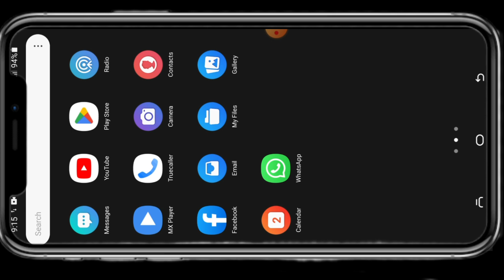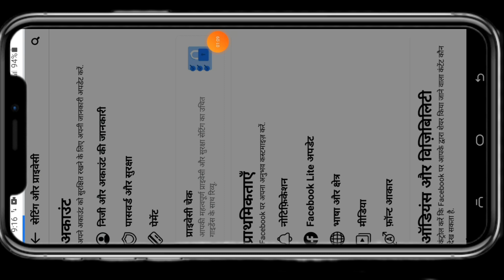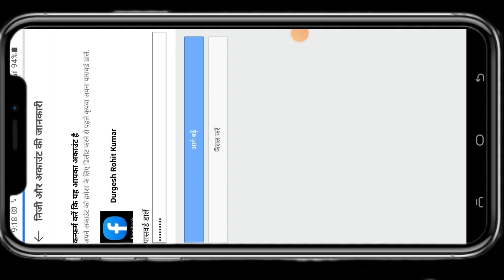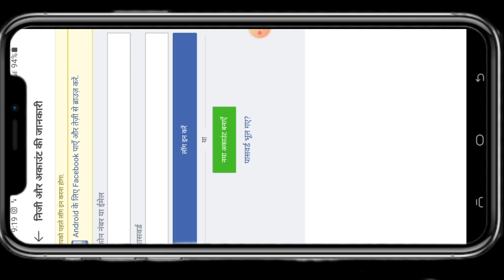how to delete facebook account || live proof || hindi me facebook account delete ||@rohitfreegyan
facebook account delete kaise kare hamesha ke liyefacebook account delete kaise kare 2023facebook account delete kaise kare permanentlyfacebook account delete kaise karefacebook account delete kaise kare

facebook account delete kaise kare hamesha ke liye

facebook account delete kaise kare new update

फेसबुक अकाउंट डिलीट कैसे करें

facebook account delete kaise kare permanently 2023

facebook account delete kaise kare bina password ke

facebook account delete kaise kare new update 2023

facebook account delete kaise kare password nahi pata